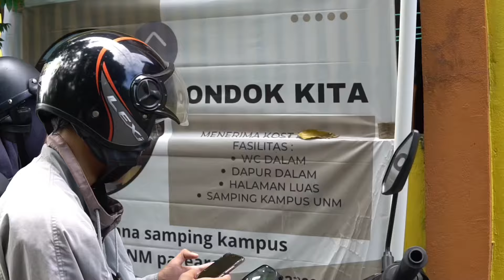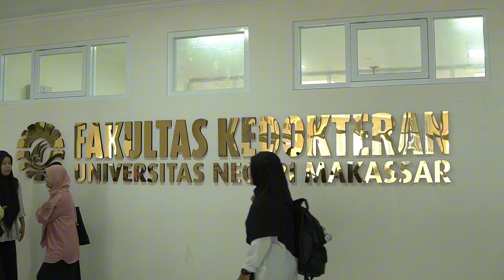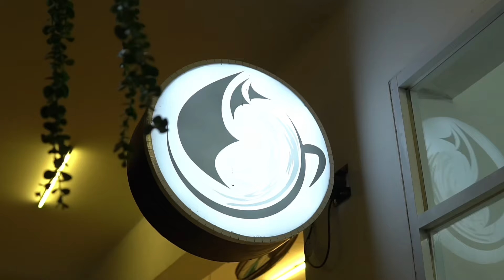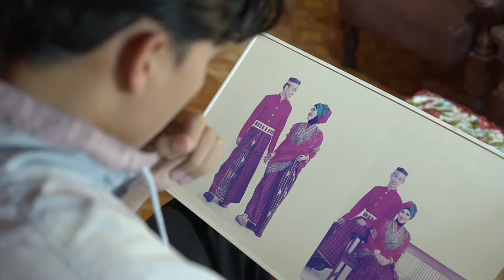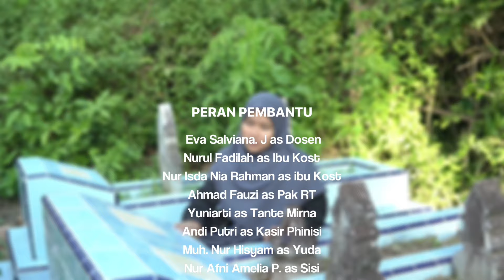FIlm pendek "PASTI BERLALU"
Mahasiswa Kampus V UNM Parepare
Kelas C21B (Kelompok 2)

Film pendek "PASTI BERLALU" adalah Project dari MK Pengembangan Kosep Bahasa Indonesia" memungkinkan mahasiswa menguasai empat aspek keterampilan berbahasa (Menyimak, Membaca, Berbicara dan Menulis)